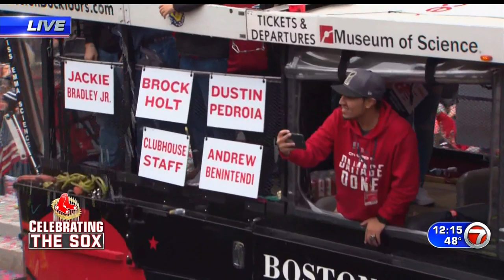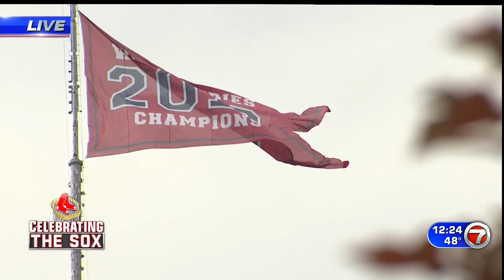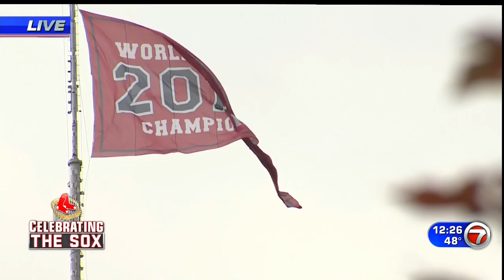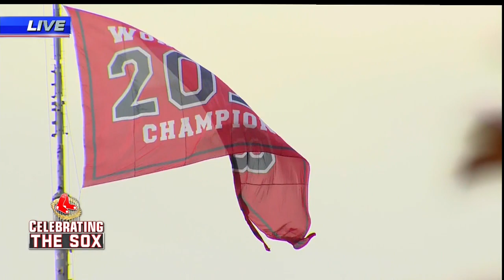7 NEWS M F NOON 2018 10 31 0